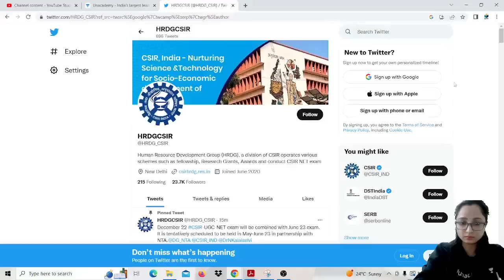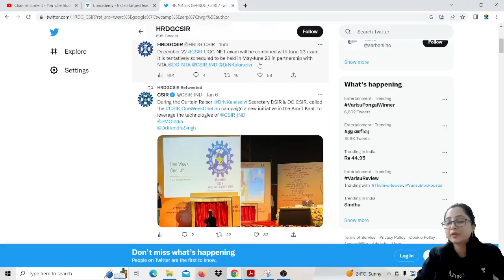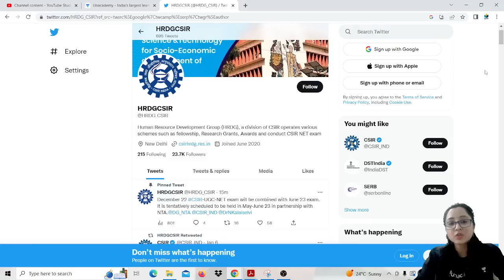CSIR NEW UPDATE: CSIR DEC2022 & JUNE 2023 MERGED || TENTATIVE MONTH UPDATE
TOPIC: CSIR NEW UPDATE: CSIR DEC2022 & JUNE 2023 MERGED || TENTATIVE MONTH UPDATE
🧪Another channel (Science Kaksha)  for Basics -

GATE LIFESCIENCE
GATE Biotechnology
ICMR JRF